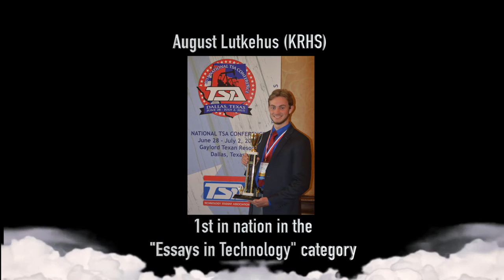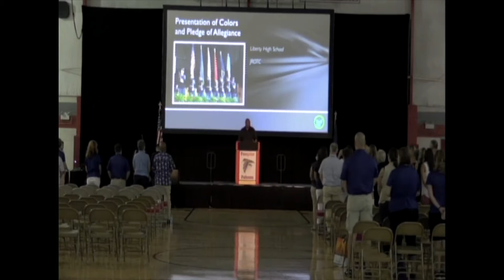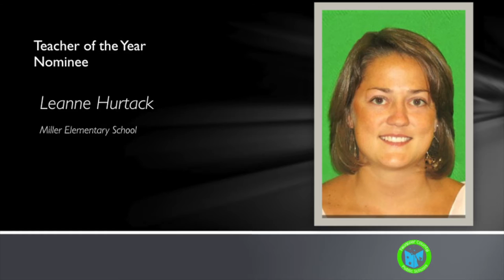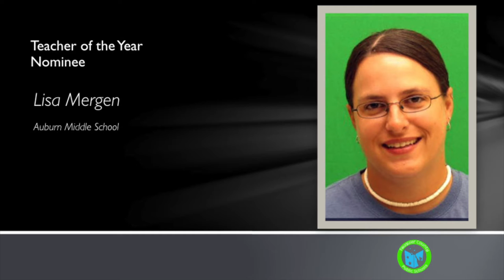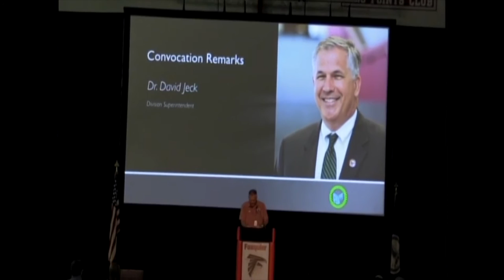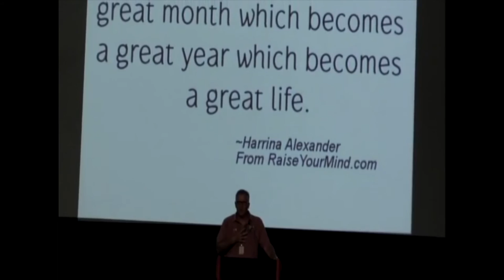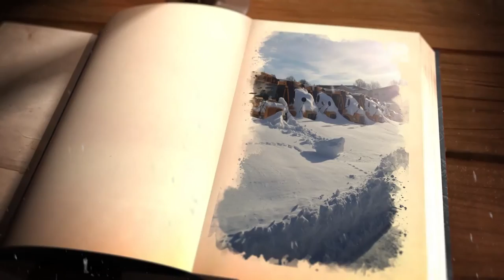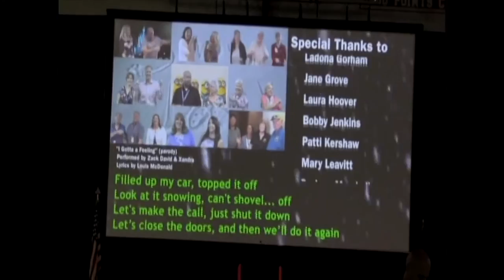Convocation 2016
Fauquier County Public Schools' Convocation 2016
August 12, 2016 (Chapter markers below)

Opening (Prashant Shrestha and Video) [00:00:10]
Greg Carter  [00:04:30]
Dr. David Jeck [00:08:56]
Brian Gorg [00:11:36]
Dr. Sandra Mitchell [00:17:51]
Amy Havaich [00:30:53]
Dr. David Jeck [00:40:22]
"Snow Day" Video [00:52:58]